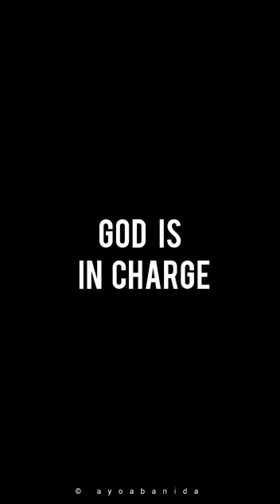Pst Kumuyi Comforting words after the election